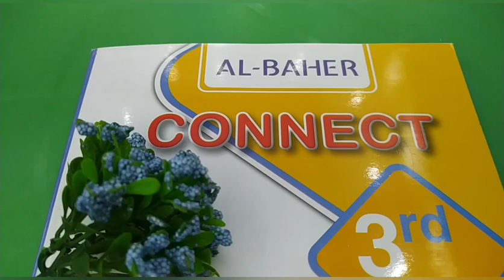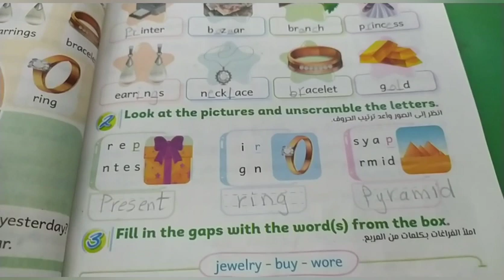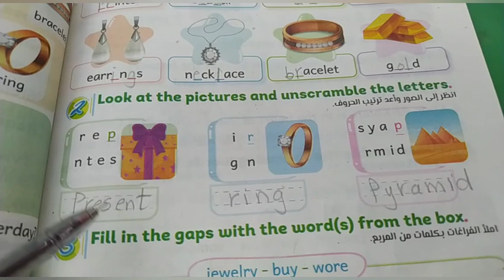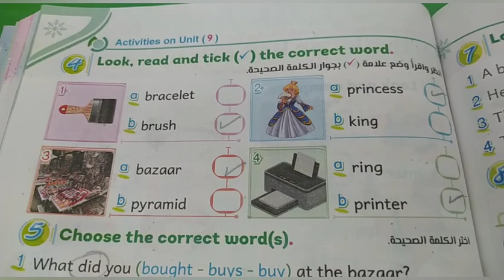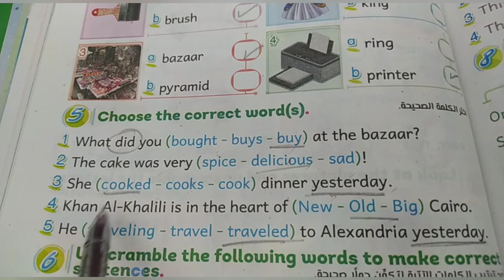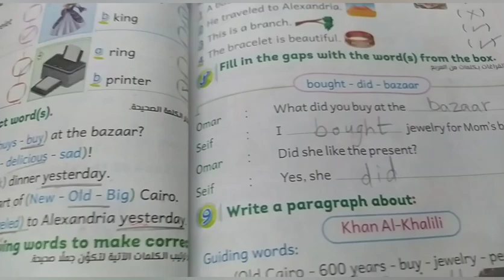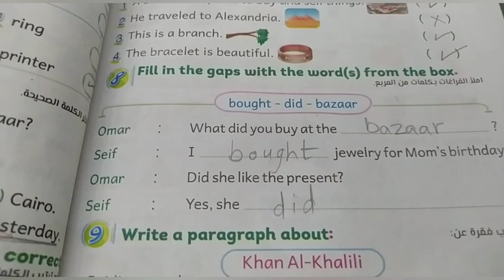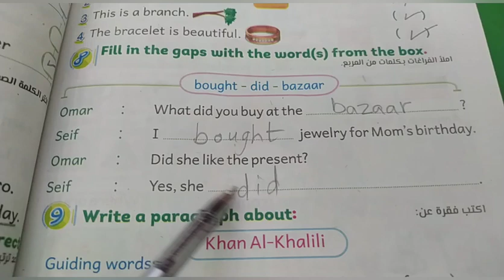كونكت تالتة |مراجعة الوحدة التاسعة| الترم الثاني| الباهر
شرح الماضى البسيط الباهر تالتة ابتدائي
connect primary 3
مراجعة سنة تالتة مراجعة انجليزى تالتة
Final revision 3
connect للصف الثالث الابتدائي
الصف الثالث الابتدائي connect
الصف الثالث الابتدائي الترم الثانى connect
Connect 3 unit 9
connect 3 second term
unit 9 connect 3
مراجعة كونكت تالتة مراجعة تالتة ابتدائي